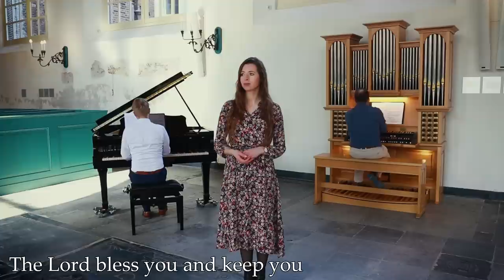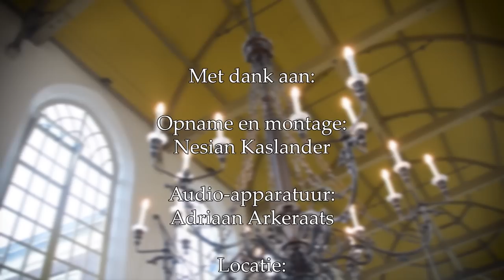Full Live Concert | Tenira Sturm, Marijke Brandwijk & Duo Virtuoso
U kunt ook een bedrag overmaken op NL86 RABO 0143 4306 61 op naam van M.D. Brandwijk e.o.

Beluister hier een live-optreden van zangeressen Tenira Sturm en Marijke Brandwijk, in samenwerking met Duo Virtuoso (Mark Brandwijk en Reinier Korver) vanuit de prachtige Augustijnerkerk in Dordrecht.

Een uur prachtige muziek en liederen ter bemoediging, in tijden van ziekte en zorgen.
Deze prachtige video is opgenomen en gemonteerd door
Tracklist

0:00:01 Als alles duister is
0:02:47 Psalm 91 (bew. Mark Brandwijk)
0:07:26 U bent mijn schuilplaats Heer
0:10:50 Orgelsolo "Als g'in nood gezeten" (Jan Zwart)
0:16:16 O kerk, sta op
0:20:35 Stil, mijn ziel, wees stil
0:25:29 Voorwaars Christenstrijders
0:31:33 When I survey de wondrous Cross
0:34:09 Majesty
0:38:12 Daar is plaats bij 't kruis
0:42:15 Duo Virtuoso: Als een hert (Reinier Korver)
0:49:45 Ik was hongerig
0:52:53 Geef vrede Heer, geef vrede
0:56:14 The Lord bless you and keep you (John Rutter)
0:59:30 Abide with me